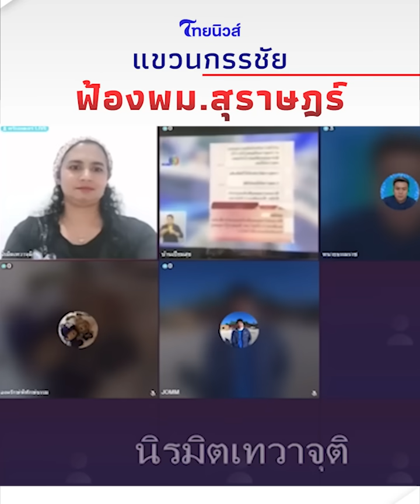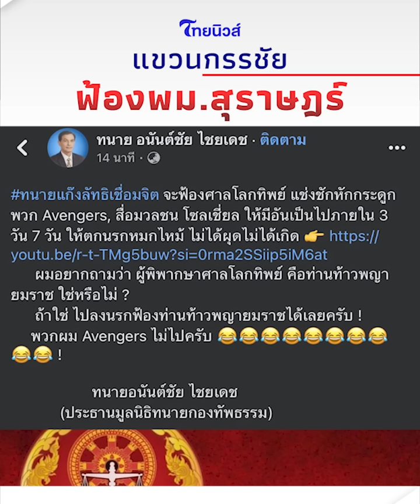สืบเสาะเจาะข่าว: ’เชื่อมจิต‘ แขวน ‘กรรชัย’ กลางไลฟ์ ร้องป.ป.ช.สอบพม.สุราษฎร์|Thainews - ไทยนิวส์